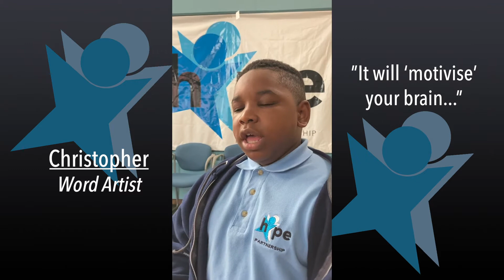Hope Student Bloopers & Outtakes - FriendRaiser 2020